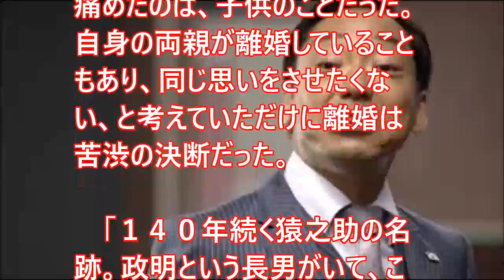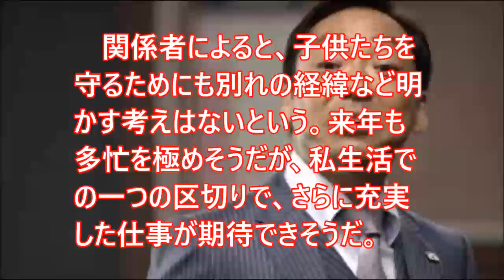香川照之、離婚‥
↓おススメ動画↓
香川照之の怪演がヤバすぎる／映画『クリーピー 偽りの隣人』本編映像
あさイチ・プレミアムトーク2016年10月21日阿部寛と香川照之がゲストで登場する  　20161021
妖怪ウォッチ２真打ち　CMまとめ　香川照之が半沢直樹の大和田専務で登場！ 妖怪ウォッチCM
香川照之「私が土下座しましょうか」　 「半沢直樹」プロデューサー賞受賞で祝福に　Hanzawa Naoki　Élan d&#39;Or Award
11  櫻井・有吉THE夜会2時間SP【松本潤、香川照之、榮倉奈々、中谷美紀、徳井義実】4月14日
半沢直樹で対決！堺雅人と香川照之の究極の2択とは？対立する2人に究極のクエッション！答えは？

音源元：FREE BGM DOVA-SYNDROME
 　　　　：甘茶の音楽工房